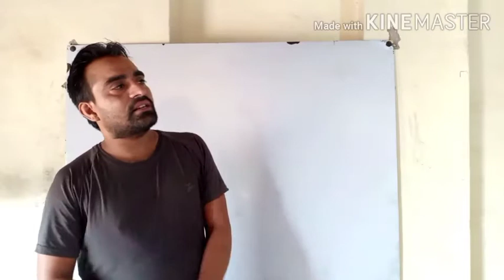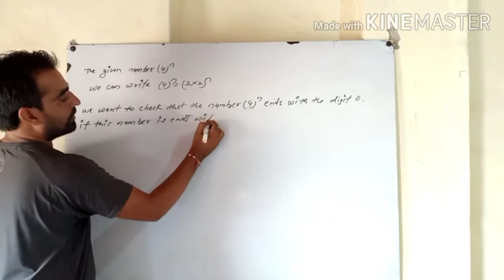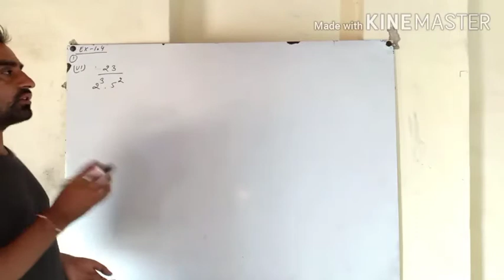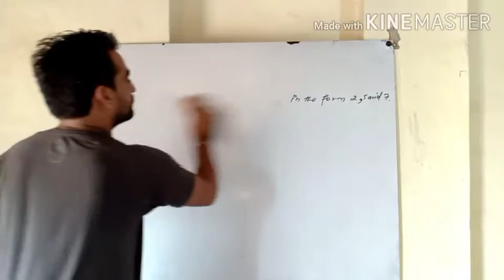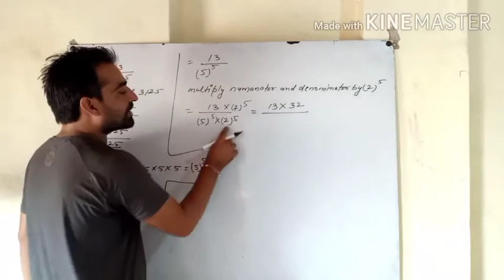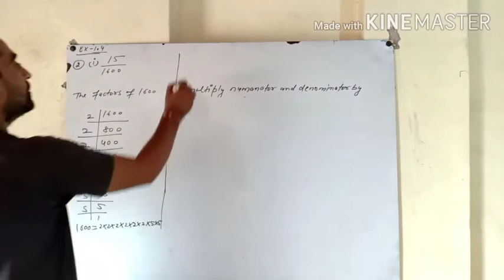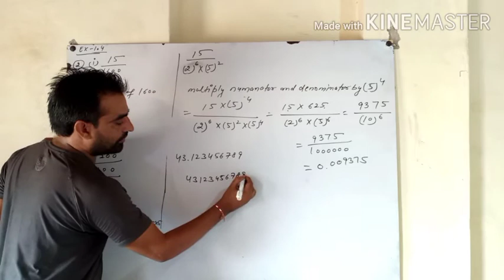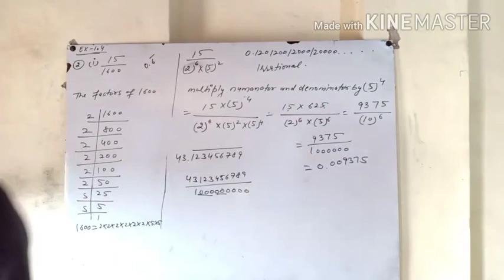10th ( H. M. & E. M. ) maths chapter 1 ex 1.4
Real number